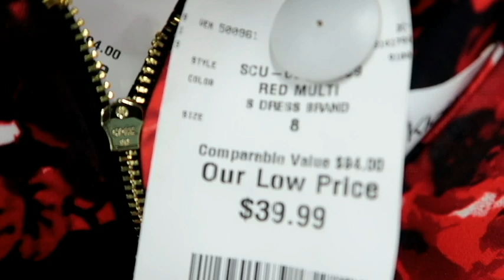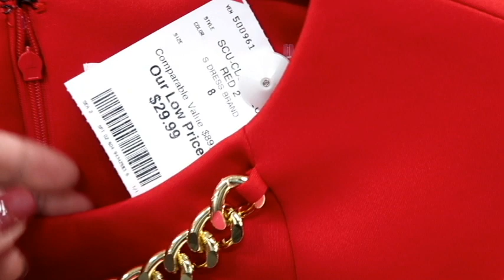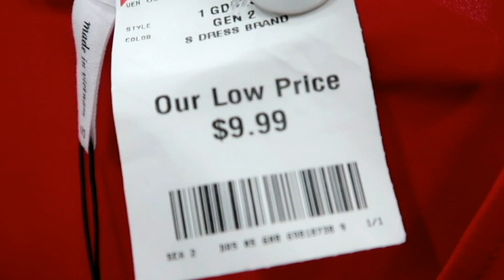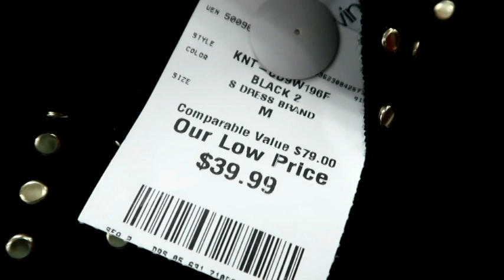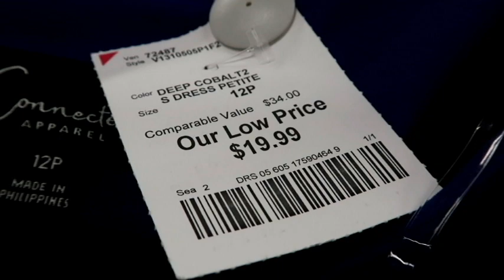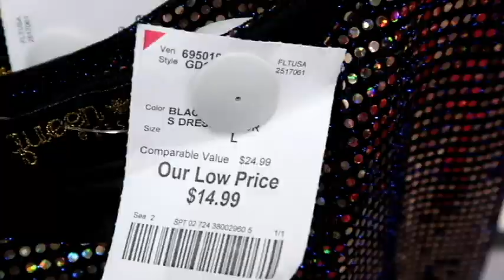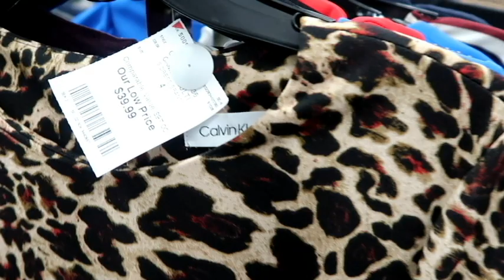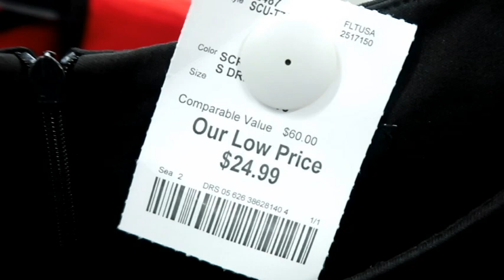BURLINGTON LADIES DRESSES | BLACK FRIDAY DEAL 2019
Here we have another video of Burlington ladies dresses, Black Fiday Deals!! OMG! so many nice designer dresses affordable prices. .Come check it out and shop with me at Burlington Coat Factory.
Xoxo ~ Lyn